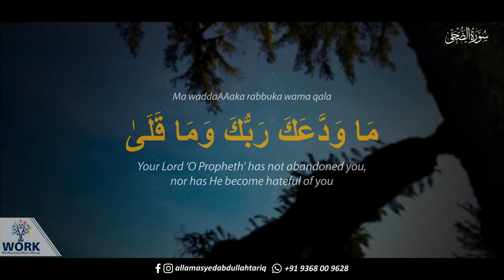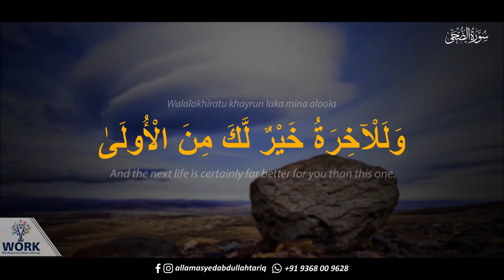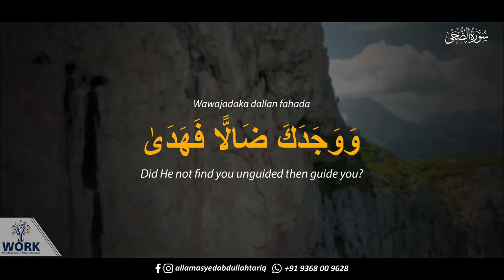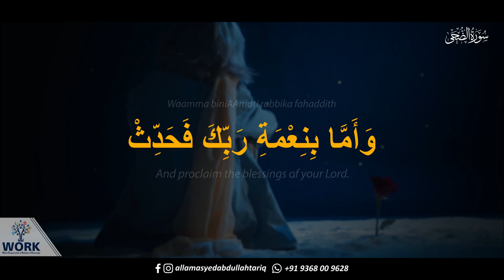Surah Ad-Duhaa Explained by Allama Syed Abdullah Tariq🌟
In-Depth explanation by Allama Syed Abdullah Tariq

This is my small contribution to spreading the message of the Almighty, I hope, if even one person gets hidayah (Straight Path) after seeing the message from Quran, then I hope Allah will protect me from the hellfire.
May Allah will guide us to the straight path.